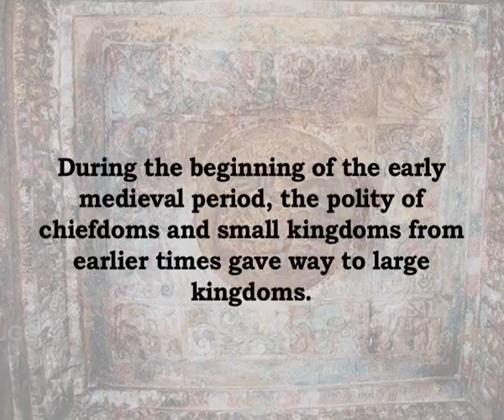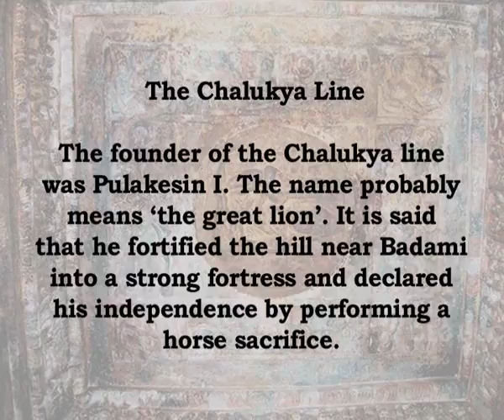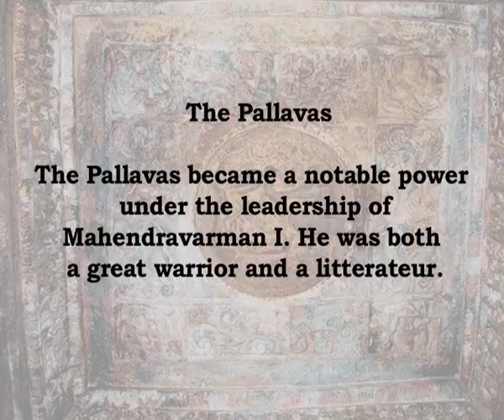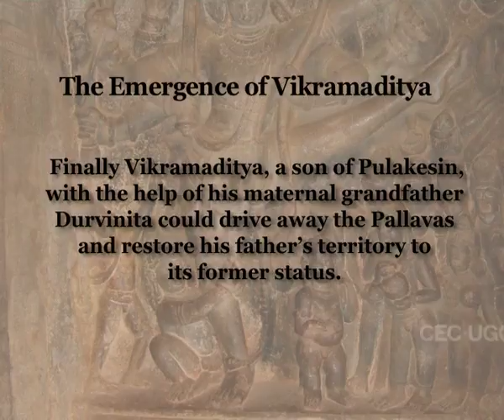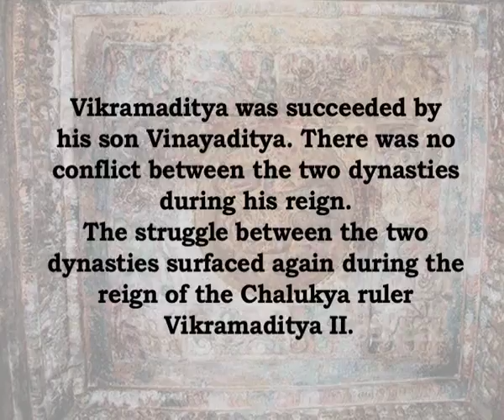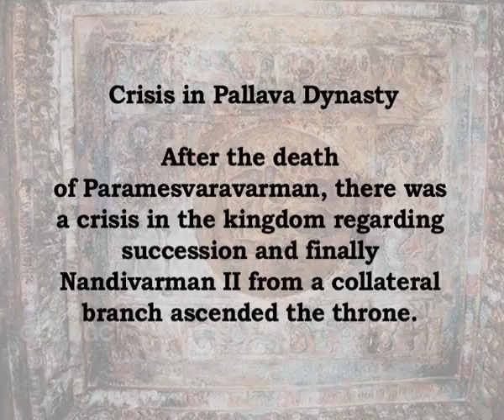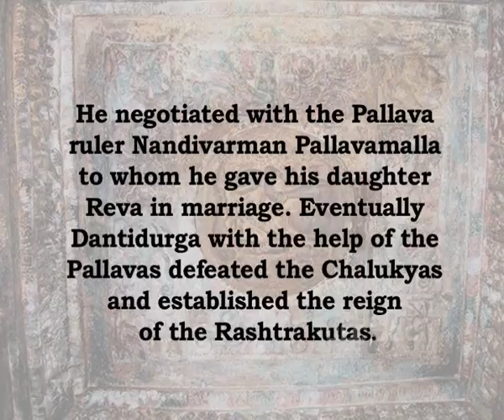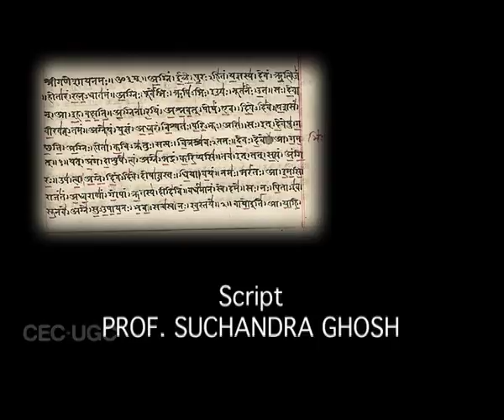South Indian Polity: Chalukya-Pallava Conflict